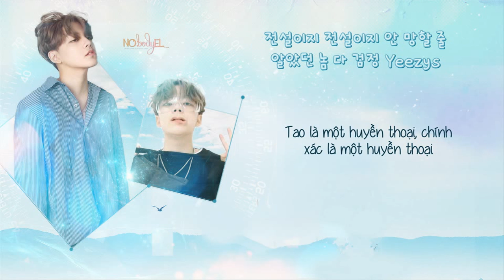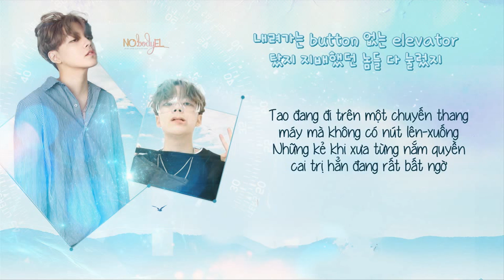[Vietsub] Birds Of A Feather Flock Together - NO:EL ft. Swings [Double Single "Supplement"]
그 나물에 그 밥 (Birds Of A Feather Flock Together) - NO:EL (Jang Yong Joon) ft. Swings [Double Single "Supplement"]

Tên tiếng Việt của bài nôm na là "Ngưu tầm ngưu, mã tầm mã". Câu tục ngữ mang nghĩa: Những người có cùng mục đích, chí hướng, sở thích (có thể là tốt hoặc xấu) sẽ tìm đến với nhau để kết bạn, để chơi với nhau.Tuy nhiên câu thành ngữ này thường có ý nói về những người xấu, hèn kém, do trâu ngựa thì thường được ví là loài vật thấp hèn, xấu xa (đầu trâu mặt ngựa).

Vietsub + Engsub by NO:bodyEL - Jang Yong Jun Subteam